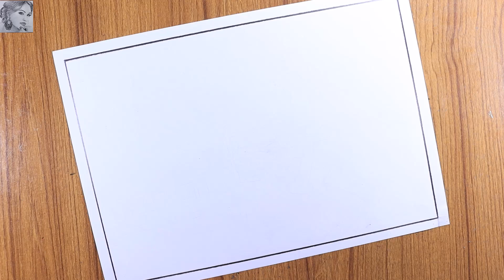How to draw a Village Scenery step by step easy | Village Scenery drawing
How to draw a Village Scenery step by step easy. In This Drawing Video I Used Petra 2b Pencil.